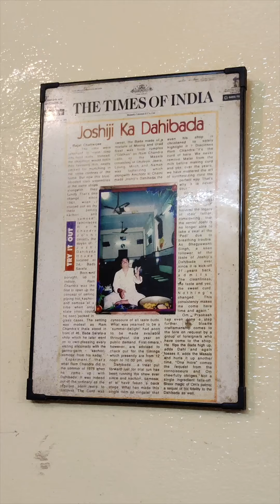Famous dahi Bhalla of indore! Joshi dahi bada